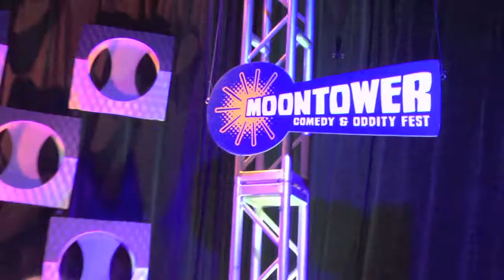24/7 Comedy Radio At Moontower Festival with Mary Lynn Rajskub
You've seen her on the hit show "24" but Mary Lynn Rajskub has a longer history in the world of comedy, getting her start on the sketch comedy show, "Mr Show" and appearing in tons of comedies on TV and film. But she also tours as a stand-up comedian and we got to talk to her about it at the Moontower Comedy and Oddities Festival. Check it out!